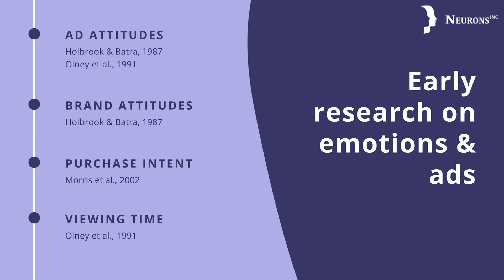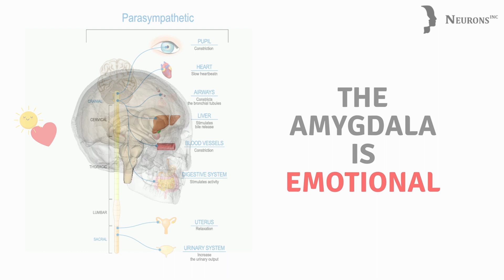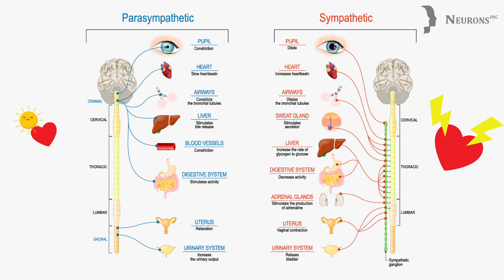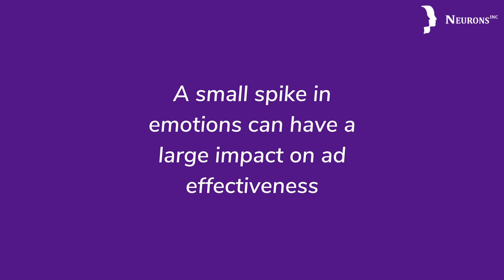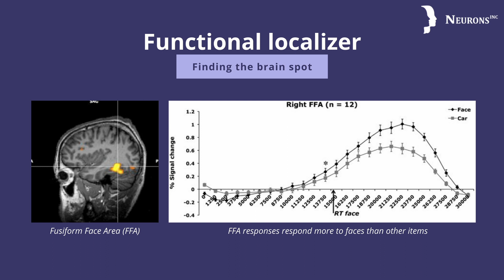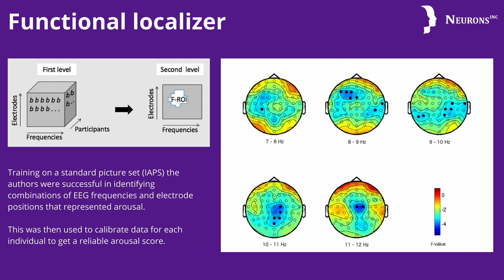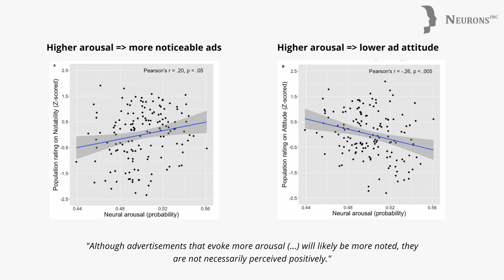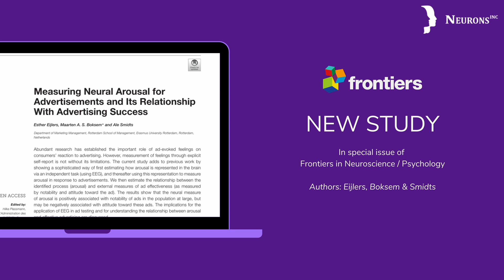A new study of arousal and ad effectiveness | Neuromarketing studies | Neurons Inc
Can we track emotional responses to ads, and use this to predict ad effectiveness?

In this video, Neurons Inc CEO, Dr. Thomas Zoëga Ramsøy, talks about a recent study by Eijlers, Boksem & Smidts that shows how a novel measure of emotional arousal can be used to predict ad effectiveness.

The study is not just another demonstration of the added value of neuromarketing and consumerneuroscience, but also a great showcase of how it is possible to create a novel arousal measure from scratch, and validate it by holding it up against independent measures of ad effectiveness.

The study is published through the special issue of Frontiers in Neuroscience and Frontiers in Psychology, and is freely available

To learn more about how we use emotional measures in ad testing, check out more